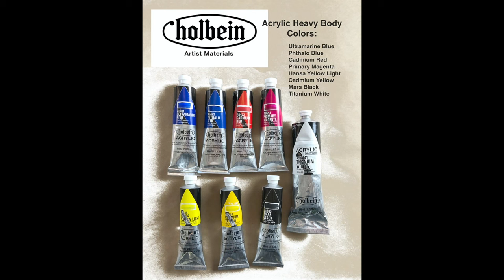Painting a Rose with Naomi Judd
Come paint along with Rachael McCampbell and her friend Naomi Judd. They chat about life and paint a little bit too. For more instruction on painting, please also check out "Painting a Rose with Rachael McCampbell."

Rachael uses Holbein Heavy Body Acrylic Paints on a 16" x 20" Fredrix Red Label Canvas and Dynasty Brushes.

RAFFLE: Please answer this question in the comments: "What color rose is your favorite color or rose." This adds you to the raffle to win a basic set of Holbein Heavy Body Acrylics, a Fredrix Red Label Canvas and some Dynasty Black/Gold brushes!

Naomi asks that any donations go to NAMI: National Alliance on Mental Illness.